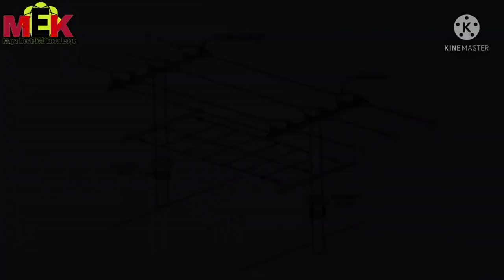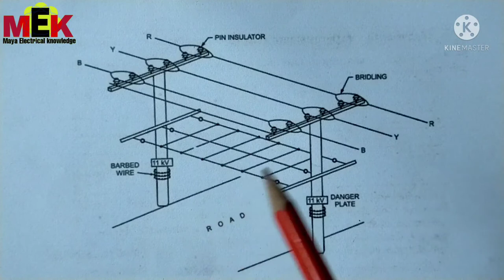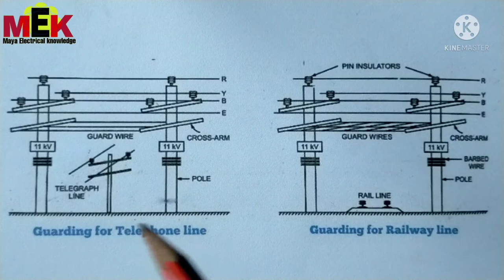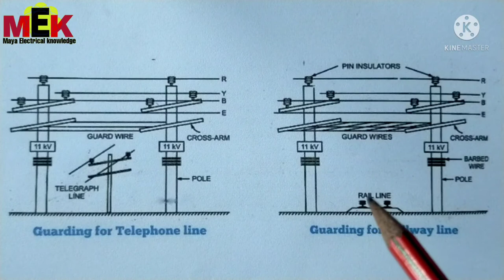Why we use Guarding in Overhead Line || what is Guarding || Guarding for protection and safety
Why we use Guarding in Overhead Line || what is Guarding || Guarding for protection and safety || Guarding uses
All about this video :
1- What is Guarding?
2- Why we use Guarding?
3- Which material use for manufacturing Guarding?
4- Why we use Guarding in Overhead Line?
5- Why Guarding used in LT & HT Line?
6- 11 KV Line Guarding?